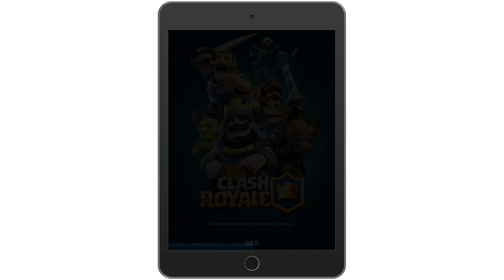Abdul vs Uzain | Schooling the Noob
Like I Said before. YOU EAZY WORK EAZY ASS WORK